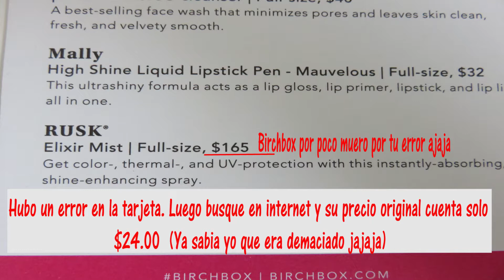UNBOXING: Birchbox de septiembre 2015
Hola hermosas aqui les dejo la cajita de este mes. Les digo que me encantoooo.  Que tengan lindo dia/tarde/noche les mando un beso grande y nos vemos en el proximo video.

BIRCHBOX: Cajita con productos de muestra que solo pagas una mensualidad de $10.00 Aqui les dejo el link por si estas interesada.
(Soy mas activa en Instagram que en cualquier otra red social.
Si quieres ver mas cositas y estar mas en contacto conmigo sigueme por intagram) ;)

NOTA: No me estan pagando por mencionar estos productos en este video. Todo es bajo mi criterio y opinion.